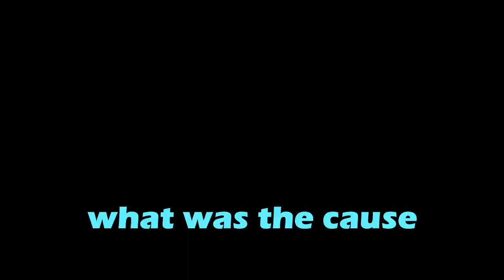OVERWATCH MOMENDS WITH SOFT CONSANANTS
Look, we are dumb okay, i hope you laugh...

I am part of the Dam Good Gamers stream team. Click this link to find an awesome group of positive people who I am lucky to call friends.

Outro: Inevitable - Diamond Ortiz via: YouTube music Library